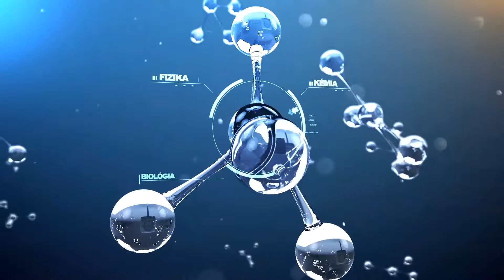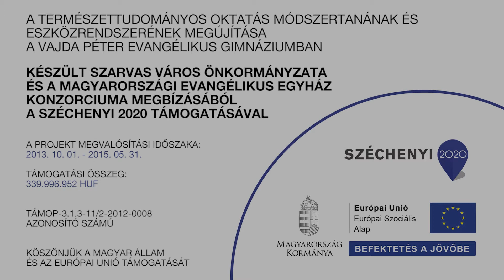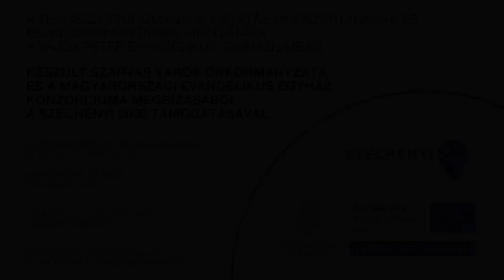FIZIKA - Gázok térfogatának és nyomásának hőmérsékletfüggése I